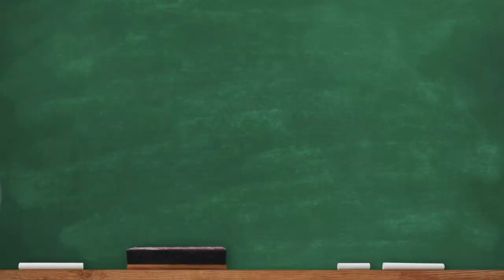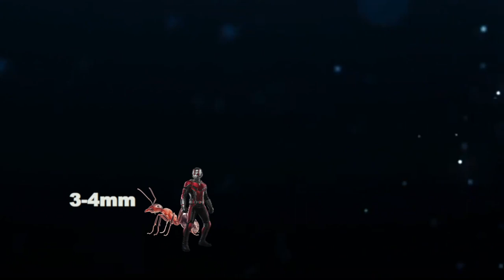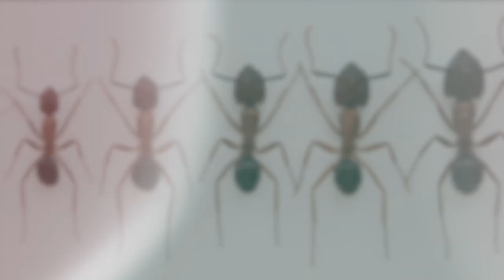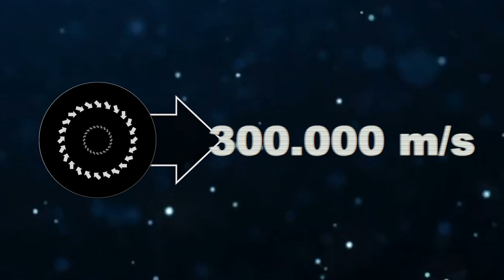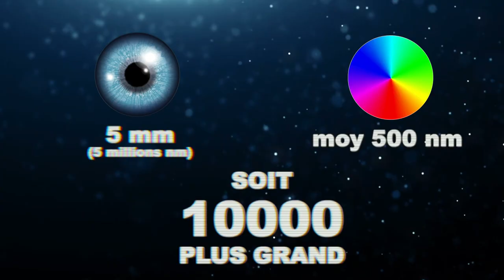Devenir ANTMAN en vrai, c'est possible ?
Derrière le secret d'ANTMAN se cache les particules Pym. Dans cette vidéo, je vous explique ce que c'est et comment le costume d'Antman pourrait exister dans la réalité. Attendez-vous à tomber de haut en découvrant le secret D'Antman... Vidéo !
Suis-moi sur les réseaux pour ne rien manquer !